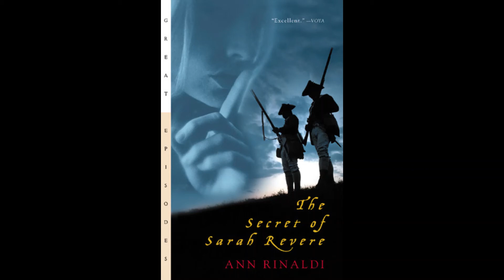The Secret of Sarah Revere Chapter 11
The Secret of Sarah Revere by Ann Rinaldi

Chapter 11